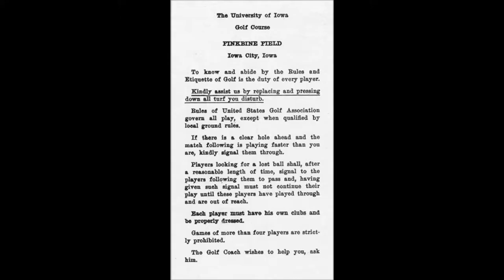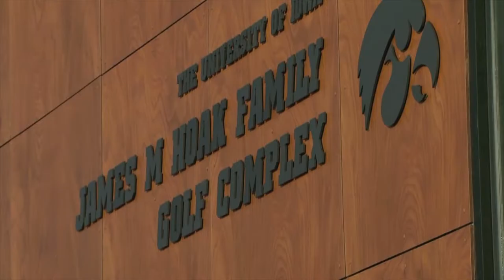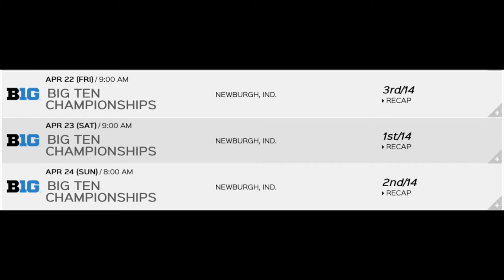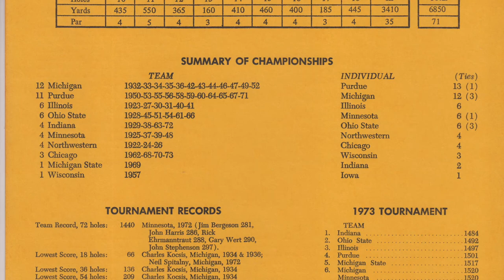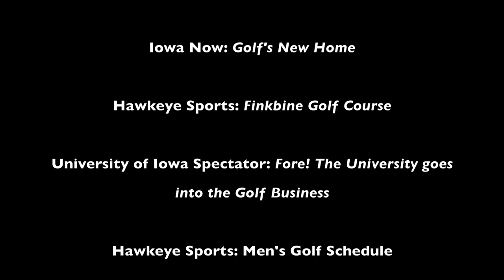Finkbine Golf Course - Zac Hess (Sports Rhetoric Final)